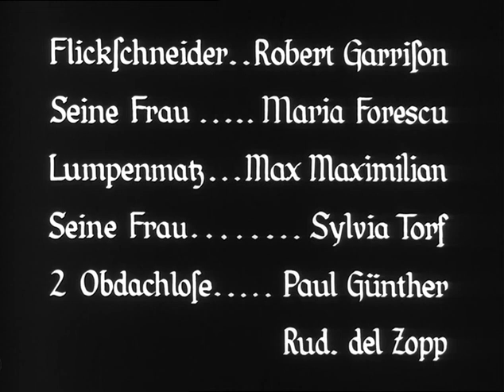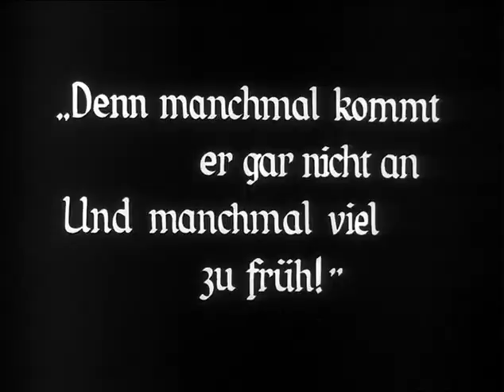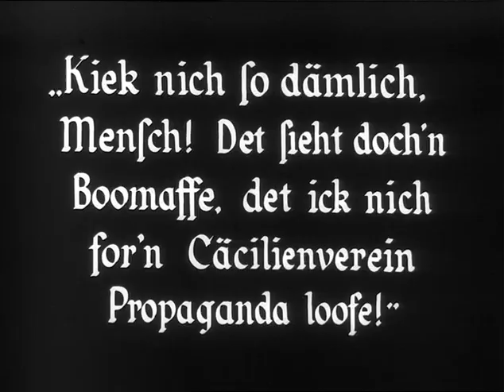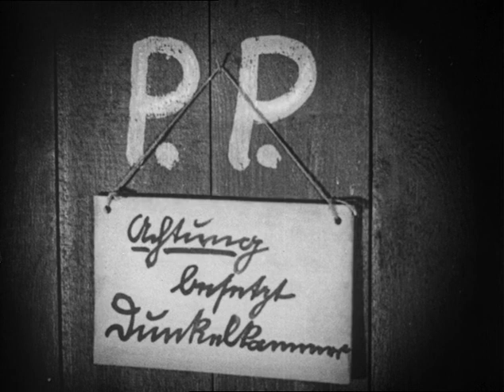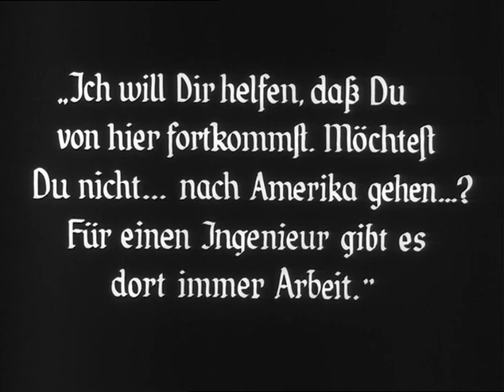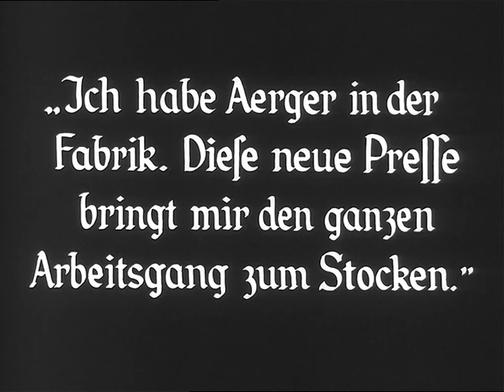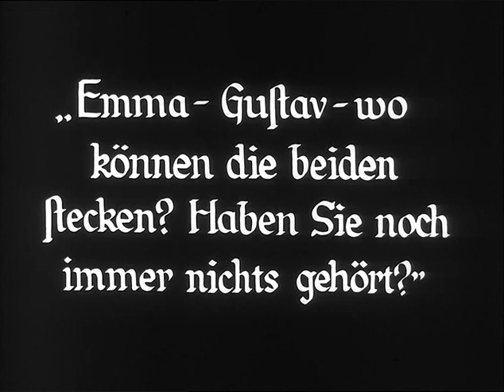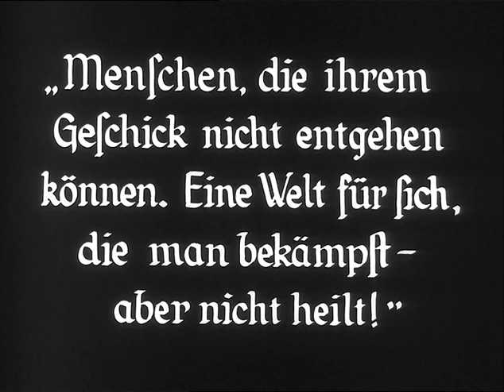A számkivetettek (Die Verrufenen, 1925)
Rendezte: Gerhard Lamprecht
Forgatókönyv: Luise Heilborn-Körbitz és Gerhard Lamprecht
Operatőr: Karl Hasselmann